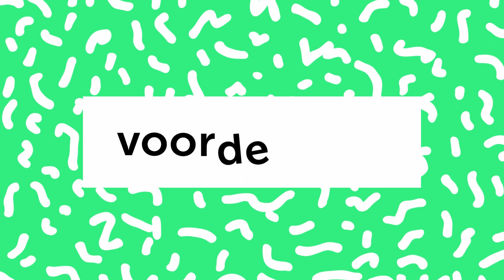Liefde, dood & taart op Voordekunst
Lieve mensen,

Eindelijk nieuws over de CD van Liefde, dood & taart! In 2023 heb ik met mijn band een tour door het land gemaakt met dit theaterconcert. Na elk concert kwam de vraag “Kom er ook een CD van deze voorstelling?” En ik ben blij te melden dat album er lijkt te gaan komen! Ik heb een producer gevonden, een studio, de muzikanten willen meedoen, ik ken de teksten nog, we zijn bijna klaar om te beginnen.

En nu wil ik JOU om hulp vragen!

Want met jouw steun kan ik alle de mensen betalen die aan zo'n album mee moeten werken. De producer, de muzikanten, de vormgever, met jouw steun kan ik al die nummers opnemen en in een CD veranderen bij wijze van spreken.

En natuurlijk wil ik iets teruggeven voor jouw gulheid. Als je me steunt, kun je een gesigneerde CD krijgen, of een vrijkaart voor de reprise van de voorstelling (vanaf komend najaar in de theaters), een zelfgebakken taart (door mij gebakken, niet door jezelf), of een privéconcert van mij, enfin, alle tegenprestaties vind je in het overzicht op de website van Voordekunst!

Met jouw hulp kan het een prachtig album worden, ik hoop van harte dat je me wil steunen. Bedankt voor je tijd!

Liefs,
Peter